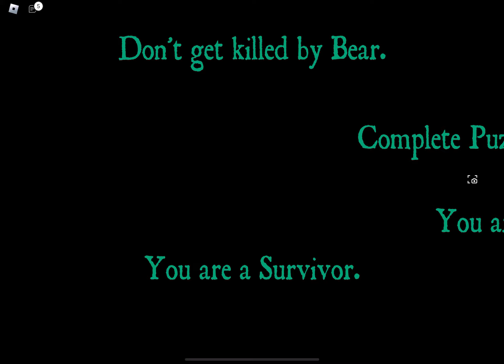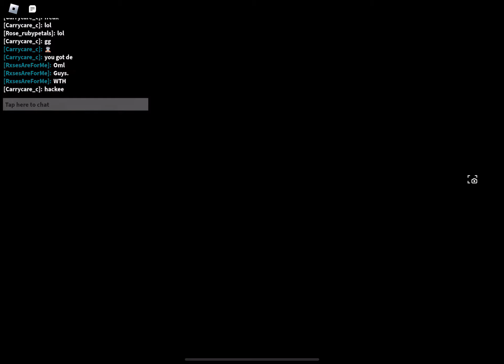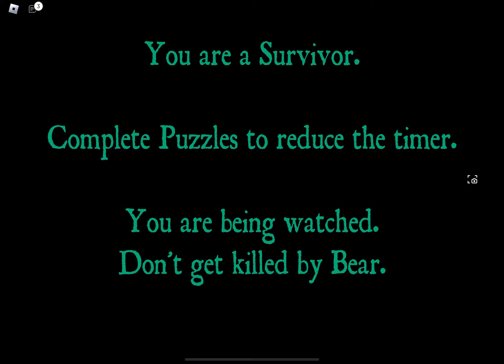Playing BEAR On Roblox! | Being Bear! | Being A Survivor! | Playing With My Brother! 🧸😃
This video includes no voice. This has me and my brother playing bear together. Showing us being bear and being survivors.